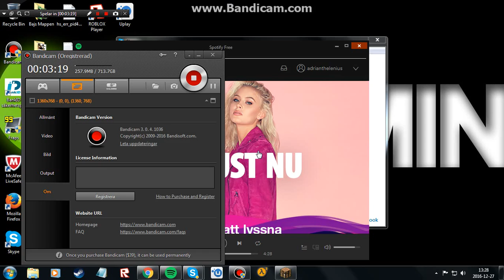Server review funcraft (Min server) Ep.1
Funcraft-mc.serv.nu.

Skype Addethe06